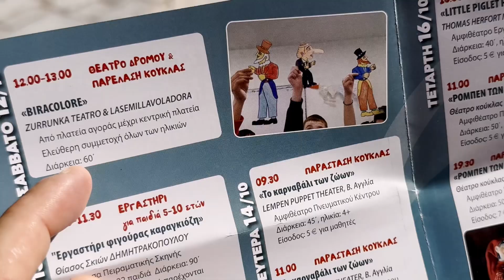8th International Puppet Festival of Kalamata (8ο Διεθνές Φεστιβάλ Κουκλοθέατρου Καλαμάτας)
8th International Puppet Festival of Kalamata
Greece, Peloponnes, Messinias
from 12-20 October 2024

Verlag im Kunstcampus GbR
Berlin, Germany